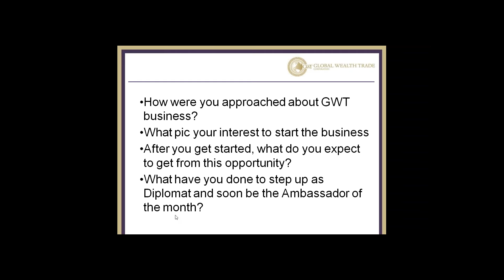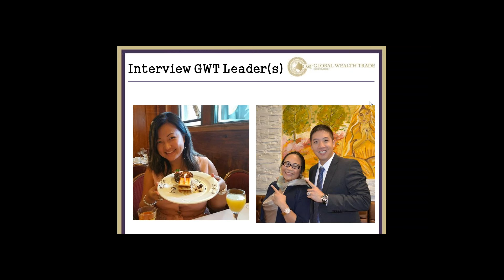Interview GWT Leader(s) - Christine Nickel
Learn from our GWT rising star, Christine Nickel and RA Sherry Zhao - What does it take to be a great leader!